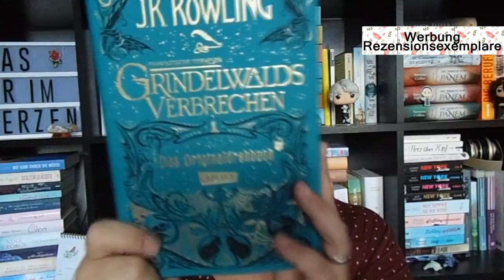Bücherwoche #5 ~ Highlights, 1-Jugendbuch-Abbruch, Backstreet Boys und Nightflyers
Wo Schatten ist, ist auch Licht. So habe ich neben Highlights auch einen Jugendbuch-Flop in dieser Woche! Ein bisschen Musik und Serie darf natürlich auch nicht fehlen...

📚 Bücher
„Wonder Woman – Kriegerin der Amazonen“* von Leigh Bardugo
Erschienen: Februar 2018 im dtv Verlag
Zum Buch**

„Ghostbox“ von Ivar Leon Mengers
Erschienen: 25. Januar 2019 bei Audible
Zum Buch**
Preis: 23,-Euro          Seiten: ca. 280

„Phantastische Tierwesen 2 – Grindelwalds Verbrechen“ von JK Rowling
Erschienen: 5. Dezember 2018 im Carlsen-Verlag
Zum Buch**

„Im Licht des Polarstern“* von Stef Penney
Erschienen: 5. Oktober 2018 im rütten&Loening-Verlag
Zum Buch**
Preis: 22,-Euro          Seiten: 680